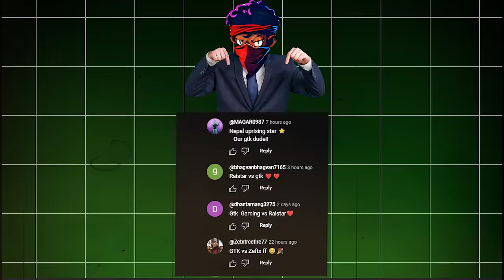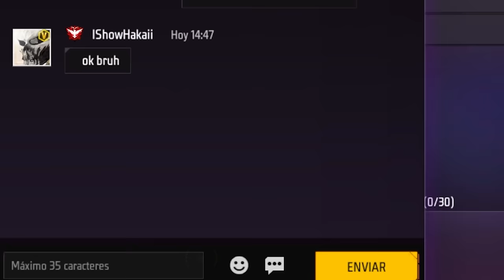HAKAI TV 🇲🇦 vs TGR GTK111🇳🇵 ONLY JUMP SHOTS 🍷🗿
Namaste Everyone! 🙏
GTK GAMING🇳🇵

★Copyright:
We allow anyone to make reaction videos, but the video must remain branded under GTK GAMING (with our channel link) in the description box.

★Android emulator:
Blue Stacks, MSI